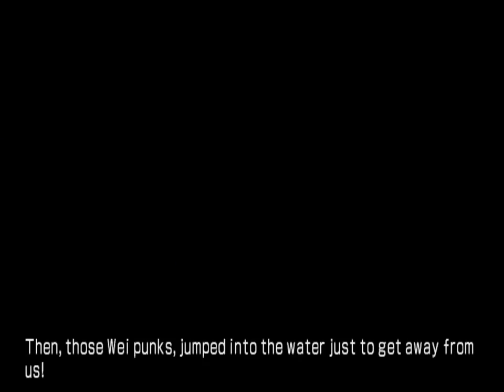Dynasty Warriors 6 Special - Ling Tong Musou Mode - Chaos Difficulty - Battle of Jing Province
Complete 3 targets:
1. Defeat Zhao Yun and Ma Chao in 10 min.
2. Take Wu Ling Castle, Ling Ling Castle and Chang Sha Castle in 15 min.
3. At least 10 of your units survive until victory.